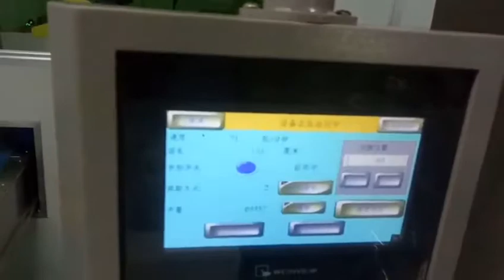Упаковочная машина для вафельных потоков 2 шт В упаковке ;Waffle automatic feeding & packing system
Упаковочная машина для вафельных потоков 2 шт. В упаковке; Waffle automatic feeding and packaging system (1 or 2 pcs per bag)

Более подробно свяжитесь с Lotus:
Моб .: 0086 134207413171